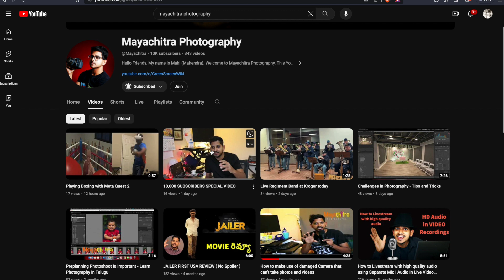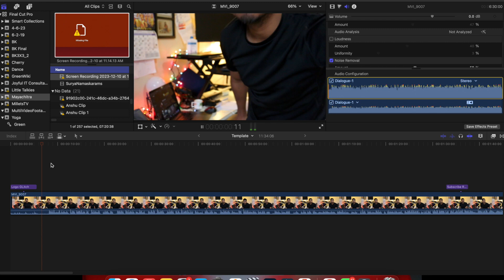Noise Removal in Your Videos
Welcome to Mayachitra Photography. In this video you will learn about. Noise Removal in Your Videos